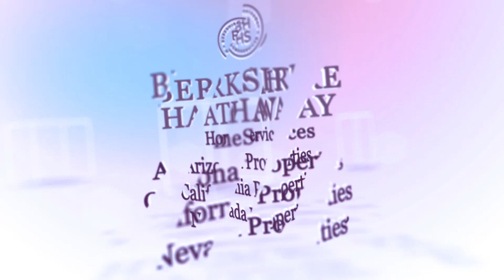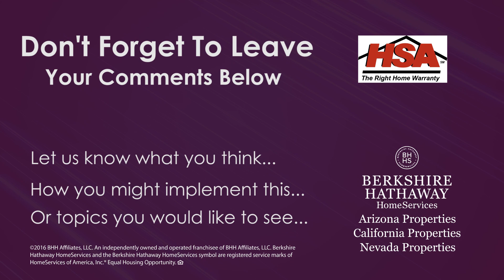Real Estate Training - Sphere Of Influence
Sphere
Part 3 of 4 (Appointment Setting)

1st Main Objective: Stay Top of mind
2nd Objective: Build Depth of Relationship – Gather intel
• Gratitude Calls / Mentor Lunches
• Consistency & Organized Contact
• Be Authentic
• Get Face to Face 2 to 3 times per year
• FOLLOW-UP & FOLLOW-UP

For more information about real estate in the Nevada area or about how to create a successful real estate business